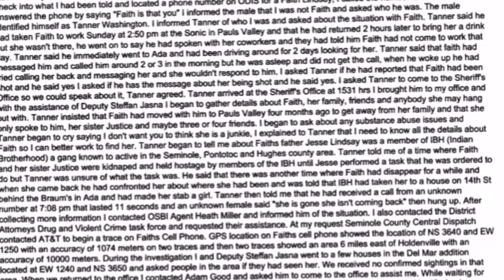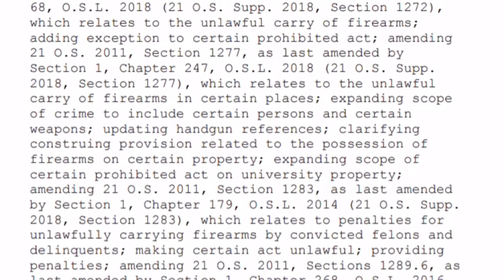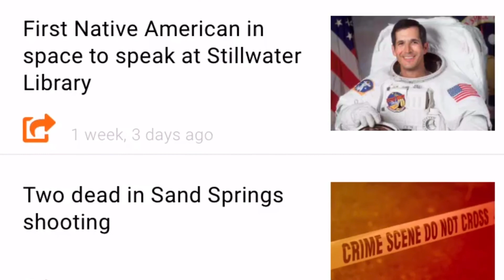VNN- This Month In Oklahoma November 2019